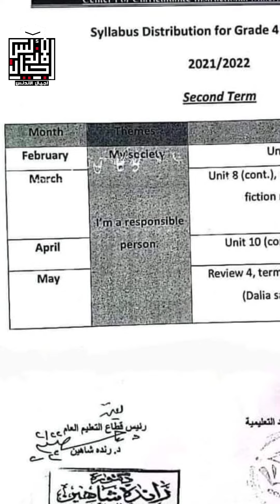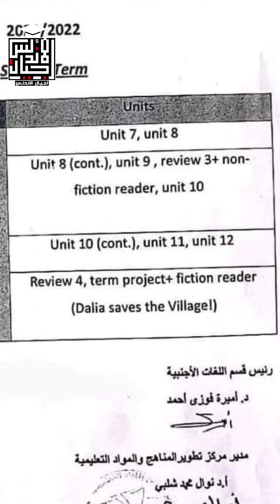عاجل الان | توزيع منهج مادة اللغة الانجليزية للصف الرابع الابتدائي ترم ثاني 2022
توزيع منهج مادة اللغة الانجليزية للصف الرابع الابتدائي

متع عقلك وقلبك ❤️  معنا ستكتشف آفاق جديدة من المعرفة و الإبداع دع الفضول يقودك ❕ معلومات عامة في كل المجالات  غرائب وعجائب قصص شيقة نصائح تهمك والغاز وفوازير  قناة ثقافيه وتعليميه وتربويه.

متع عقلك اعرف اكتر | فيس بوك 👇‼️👇
متع عقلك اعرف اكتر | تويتر 👇‼️👇
☎️للاتصال بنا من هنا 👍👇👇👇👇👇
👈❣للإستفسار والاعلانات 👍